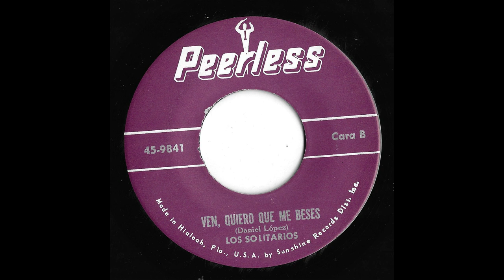Los Solitarios - Ven, Quiero Que Me Beses - Peerless 9841-b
Title: Ven, Quiero Que Me Beses
Artist: Los Solitarios
Record Label: Peerless
Catalog Number: 9841-b
Recording Format: 45